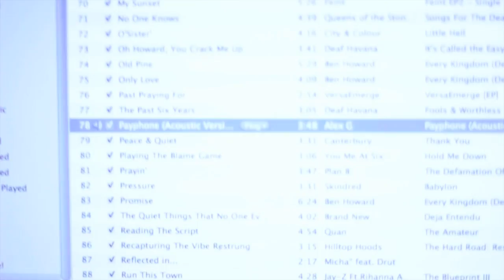Colorado Week 3+4: Sprain-ing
I put the last 2 weeks together as I managed to collide with someone and slam my shoulder into the ground and came out with a really bad sprain; but that didnt stop me! i used it as a challenge to see how much I could do with one arm =] my greatest achievement was the running Armjump at cottonwood!

The more i trained through it, the better it go, I can now climb up!!

But yes, hope yall enjoy =]